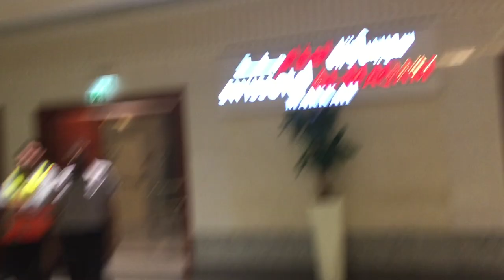Abraj Al Bait Inside - Basement And Car Parking Area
Watch Free -2 Car Parking And Basement Area Of Abraj Al Bait

About This Video - IS VIDEO MAI AAP MAKKAH KE ABRAJ AL BAIT KE ANDER KA NAZARA DEKH SAKTE HAI

Topic Cover - abraj al bait mall (makkah clock tower)

makkah abraj al bait hotel

abraj al bait towers makkah